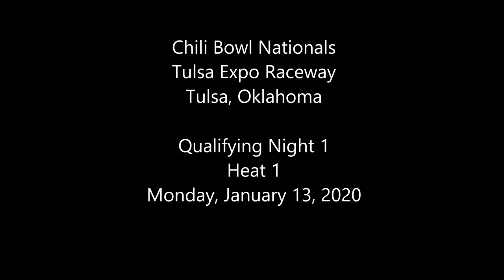2020 Chili Bowl - Monday Heat 1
ChiliBowl2020 Monday Heat 1 (8 Laps): 1. 71K-Cannon McIntosh[3]; 2. 57W-Dustin Golobic[2]; 3. 1NZ-Michael Pickens[7]; 4. 77W-Joey Wirth[4]; 5. 5X-Tyson Hall[5]; 6. 7RS-Christopher Larson[6]; 7. 75M-Corey Ballard[8]; 8. 44C-Blake Carrier[1]; 9. (DNS) 74R-Slater Helt